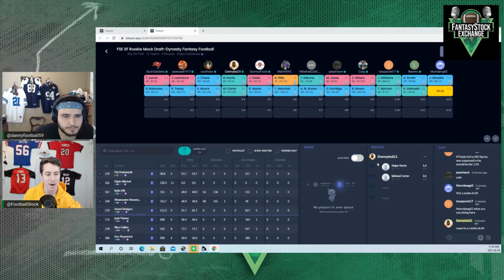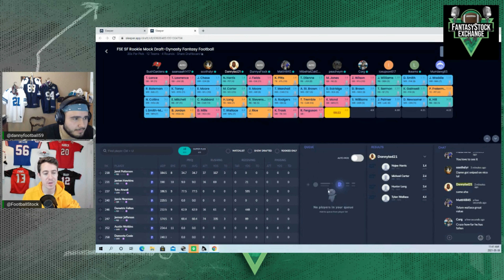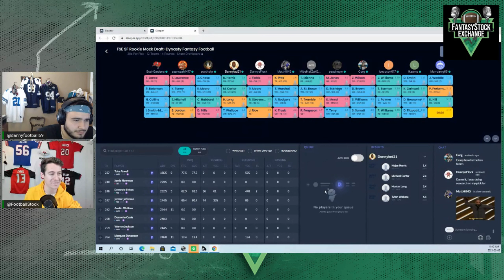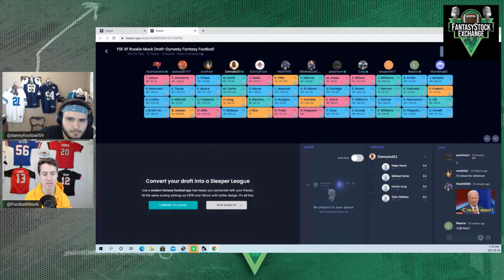Superflex Rookie Mock Draft (4 Rounds) - 2021 Dynasty Fantasy Football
Danny and Bush are joined by by the members of the discord to go through their top 24 picks in a super flex rookie draft prior to landing spots, going in depth and talking their own differentiations in values and tiers compared to the consensus. The 2 talk in depth  about the values, and evaluate the teams selected!

Time Stamps:
Intro: 0:00
Draft: 1:25
Post Draft Analysis: 13:50

If you enjoy rookie and dynasty content be sure to check out our
- Rookie Profiles
- Rookie & Dynasty Rankings
- A spreadsheet with official pro day results
- Stats Databases for each position group
- Dynasty Strategy & Rookie Strategy articles
- Bush's personal Playercards